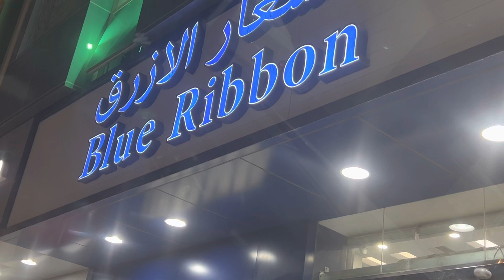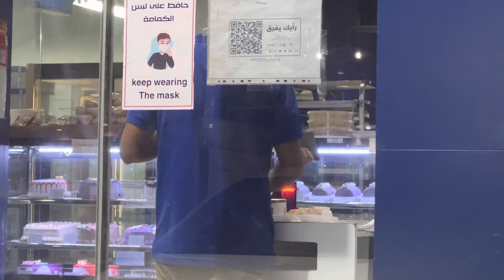Blue Ribbon Bakeshop // Riyadh